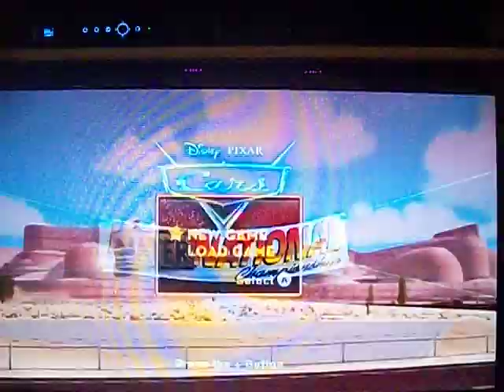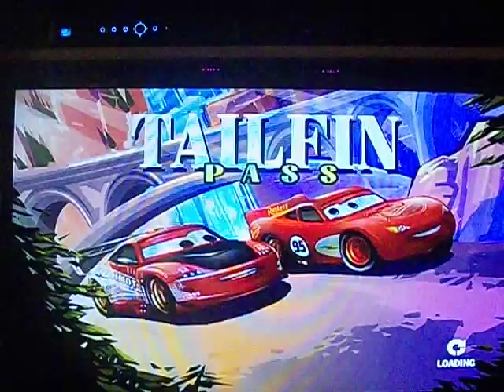cars mater national champinship part 7 this game is broken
this is a bad video but l didn't make it a bad video